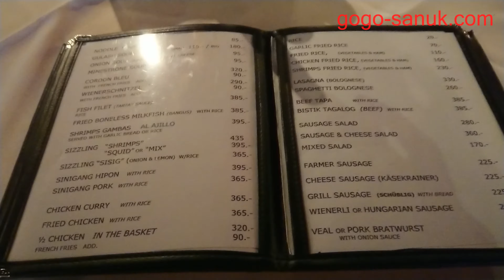Swiss Chalet restaurant-Angeles City Restaurants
Swiss Chalet restaurant
A. Santos corner Real Street, Balibago, Angeles